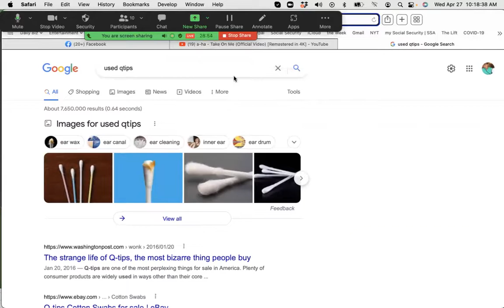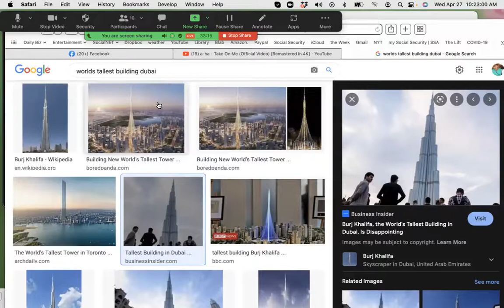Can you sell used Qtips?-Claude Diamond Sales Mentor